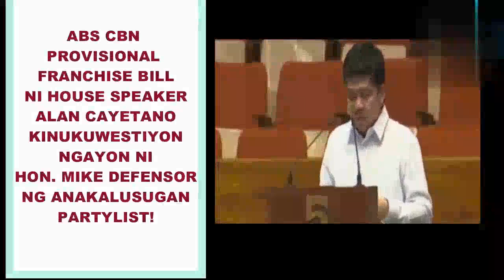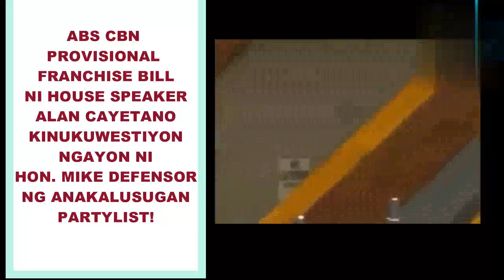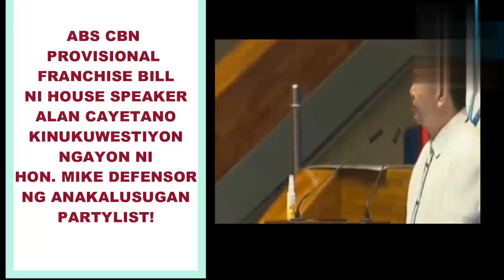HON. MIKE DEFENSOR Kinuwestiyon Si HS PETER ALLAN CAYETANO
Kinuwestiyon ano masasabi nyo